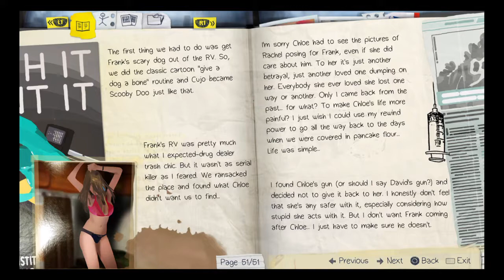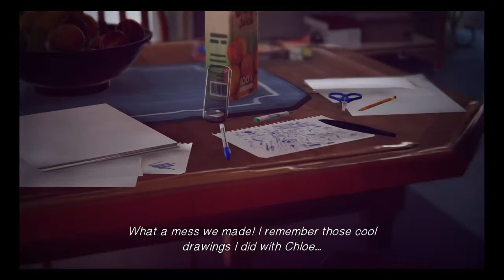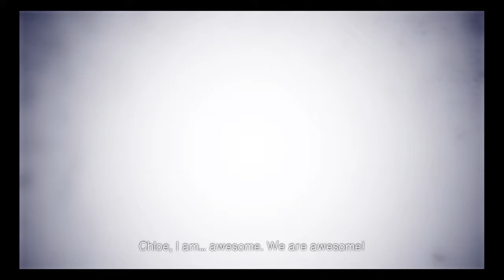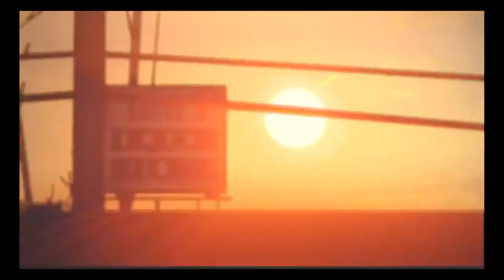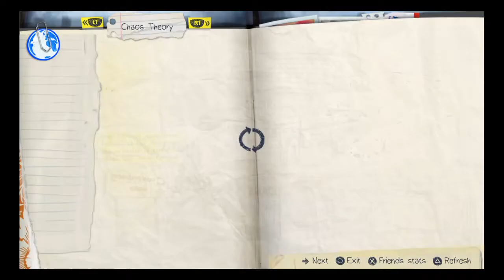Life Is Strange (PS4) EPISODE 3- Part 17: We'll Be Right Back to the Future.